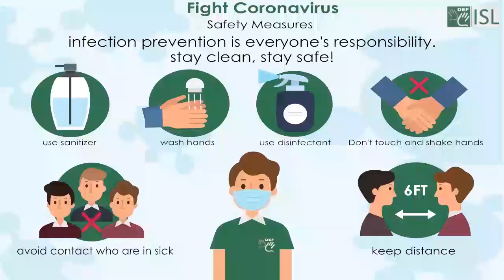Query (noun) Word of the day for September 7th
Query (noun)

Meaning - a question, often expressing doubt about something or looking for an answer from an authority.

Sentence - If you have any queries about your treatment, the doctor will answer them.